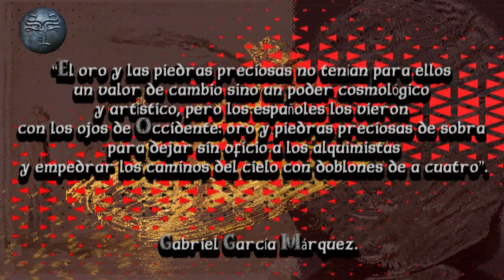Bochica y los Muiscas |Entre Mitos y Realidades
🌄 ¡Bienvenidos a Spiritualis Luna! 🌄

Un fascinante viaje a través de la mitología y la historia con nuestro nuevo vídeo: "Bochica y los Muiscas | Entre Mitos y Realidades". Sumérgete con nosotros en la rica cultura de los Muiscas, una civilización antigua que floreció en la región andina de Sudamérica.

📜 En este episodio, exploraremos las leyendas y mitos que giran en torno a Bochica, una figura central en la cosmogonía Muisca. Desde la creación del mundo hasta las enseñanzas de este dios civilizador, desentrañaremos los aspectos místicos que han capturado la imaginación de generaciones.

🗺️ Descubre las joyas arqueológicas y sitios históricos que aún perduran en la región, conectando el pasado con el presente. Exploraremos las conexiones entre los mitos y la realidad, revelando la profundidad de la cosmovisión Muisca y su impacto en la sociedad de la época.

🔍 ¡Acompáñanos en este viaje educativo mientras desentrañamos la verdad detrás de los mitos y exploramos la rica herencia de los Muiscas!

¿Conocías la historia de Bochica y los Muiscas? ¿Qué otros temas te gustaría que cubriéramos en futuros videos?

¡Gracias por ser parte de la comunidad de [Spiritualis Luna]! 🌟 ¡Nos vemos en el próximo episodio!